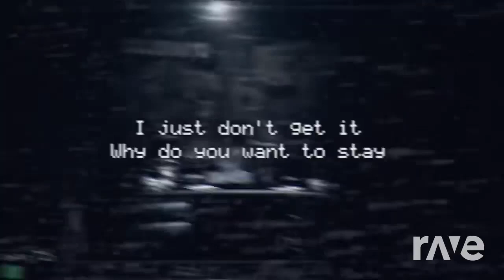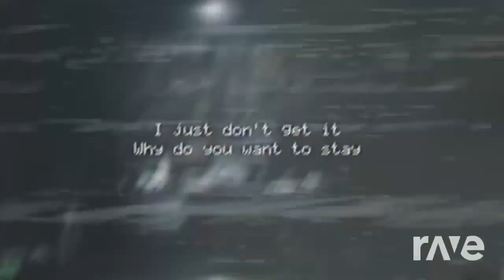five night's at caines (ending song)